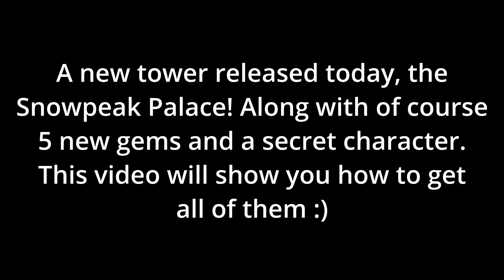Crossy Road Castle: Snowpeak Palace All Gem Locations! | Secret Character Guide